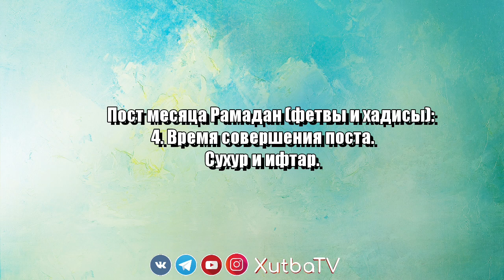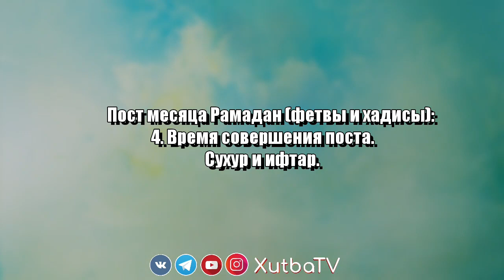Хаджи Айрат - "Пост месяца Рамадан (фетвы и хадисы)"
4. Время совершения поста. Сухур и ифтар.